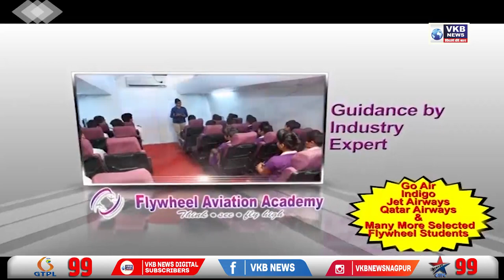18 लाख रुपये के सोने के साथ चार लोगों को किया गया गिरफ्तार